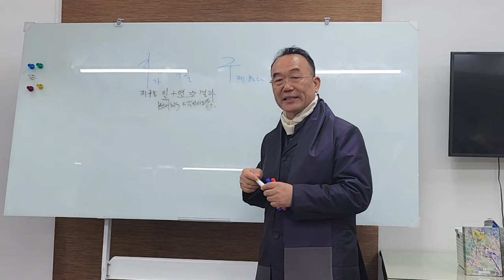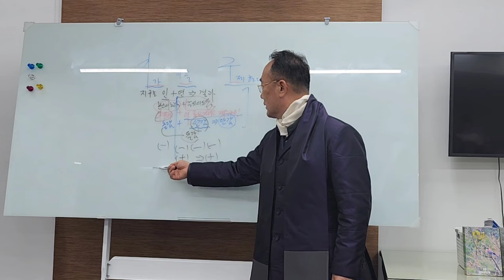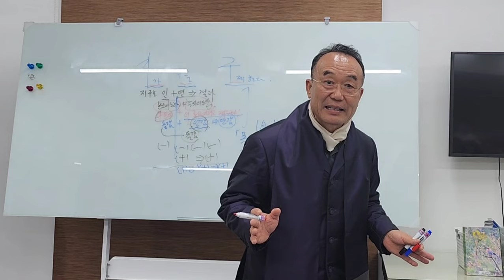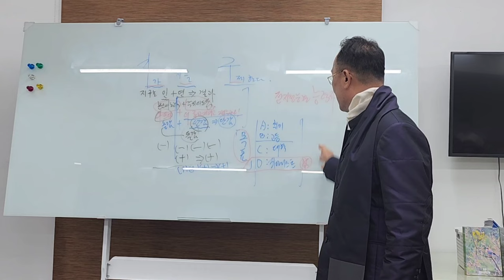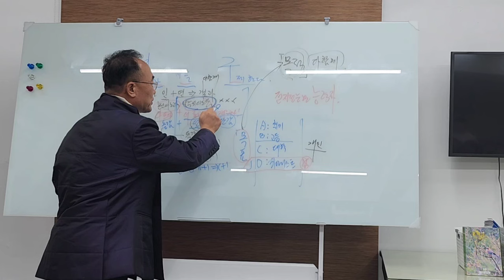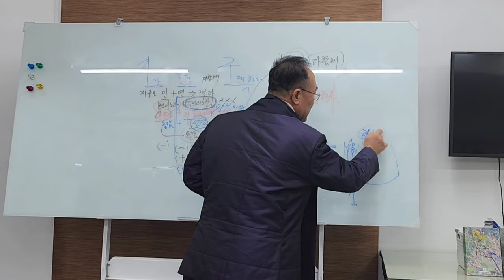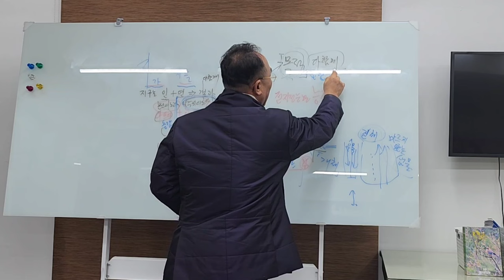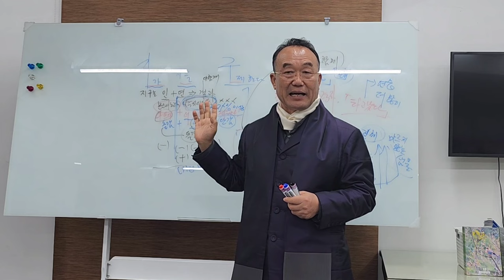🥳지구를 알고 나면👍정말 살기좋은 동네이다.좀 잘 살고 싶지 않는가?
나는 타고난 사람인지 알고 싶다면
이 동영상 끝까지 들어보세요